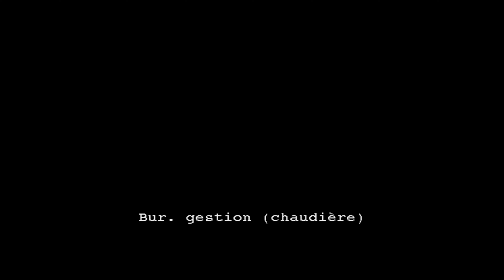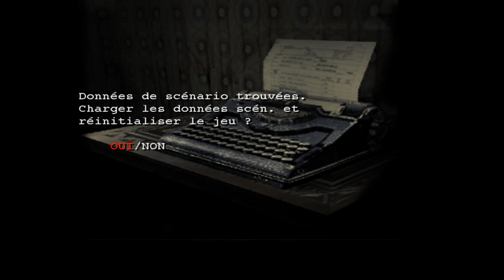Proto-licker | Resident Evil Outbreak #7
On termine ce quatrième scénario en affrontant un licker en phase de développement. Enfin je crois.